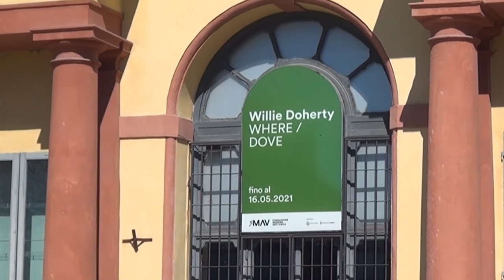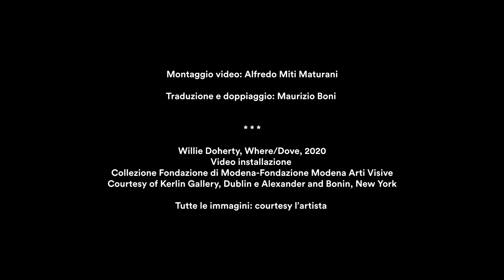Willie Doherty ci parla di "Where / Dove"